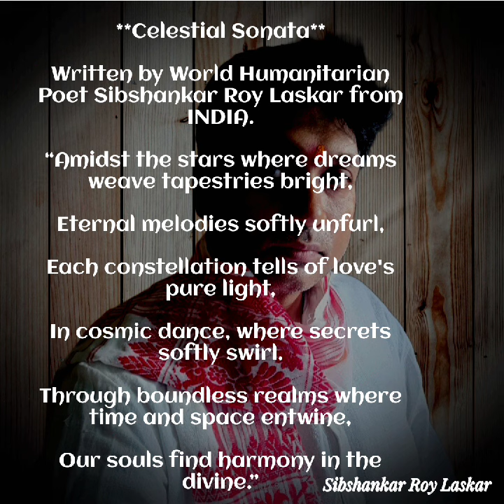CELESTIAL SONATA🌅 SIBSHANKAR ROY LASKAR🌍HUMANITARIAN POET#poetry#viral#motivation@NobelPrize#love💓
💓🌍📈“MOTIVATING AND SPREADING WORLD WIDE PEOPLE FOR PEACE LOVE UNITY FRATERNITY HUMANITY THROUGH POETRY, CREATING GREATEST BENEFIT TO MANKIND IN AN IDEALISTIC DIRECTION”.💐💞♓☮️🌅🗿🤞📊